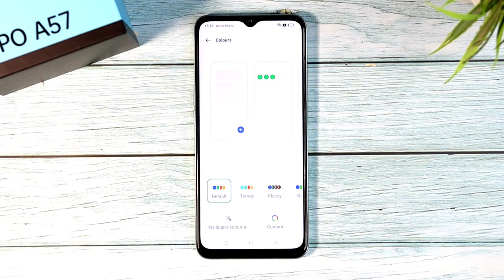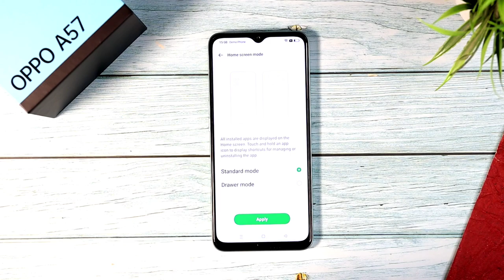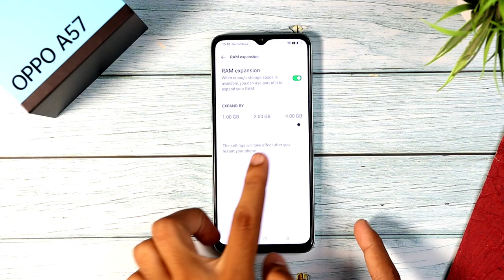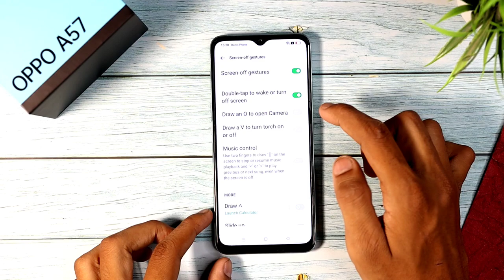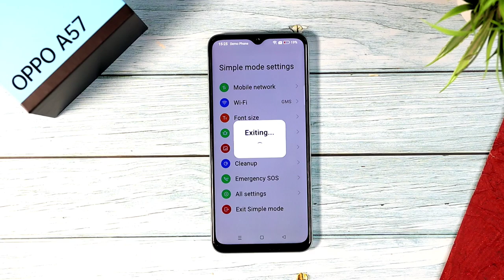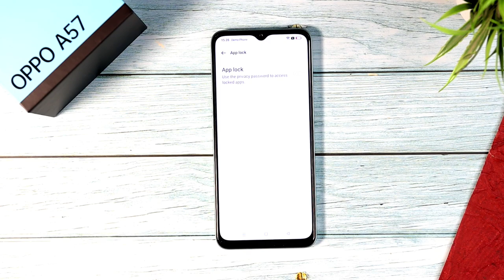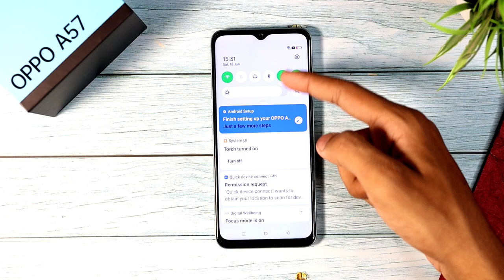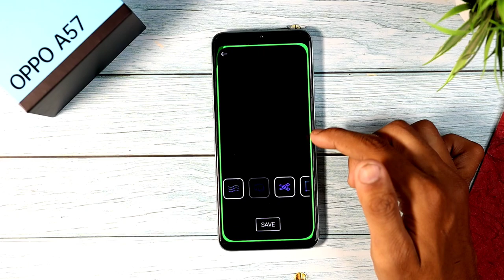Oppo A57 (2022) Tips & Tricks | Oppo A57 Hidden Features 42+ Tips & Tricks in Hindi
Oppo A57

Topics Covered:
1- Oppo A57 All Features
2- Oppo A57 2022 Features
3- Oppo A57 Hidden Features
4- Oppo A57 Settings
5- Oppo A57 All Settings